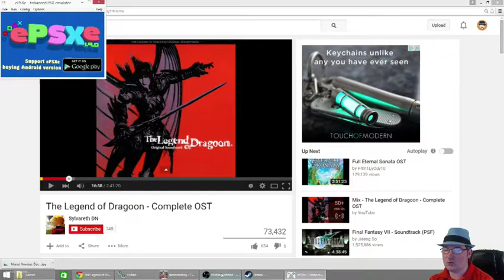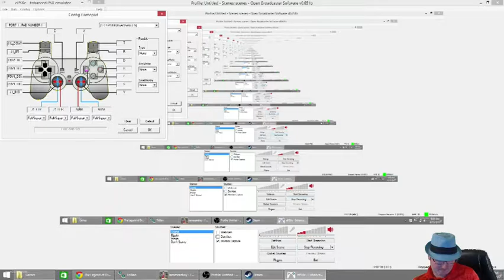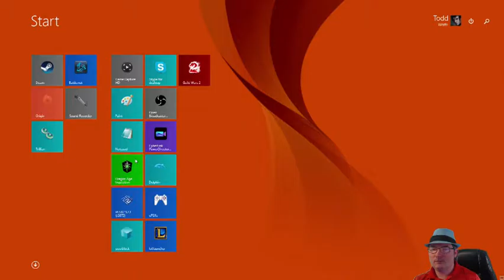Let's Stream The Legend of Dragoon Blind! City of Magic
In this episode we move to stop Zieg and push our way through the city of magic...